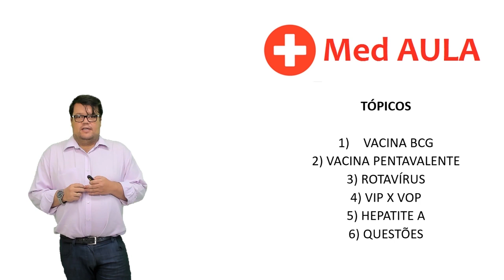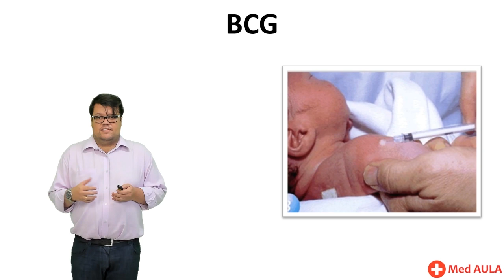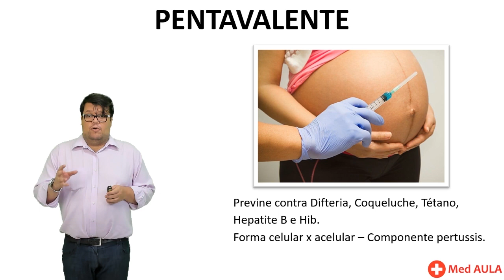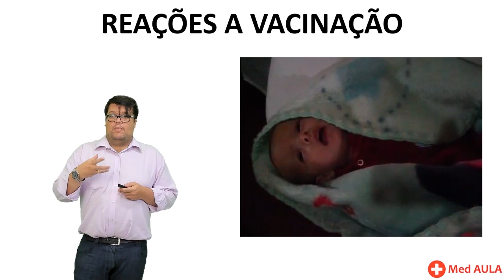PEDIATRIA l Imunizações - MED AULA